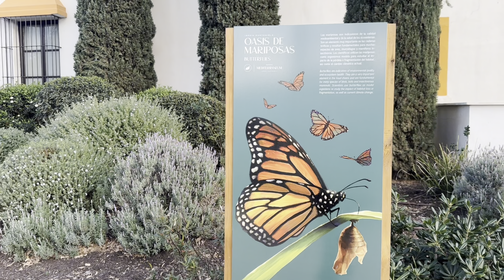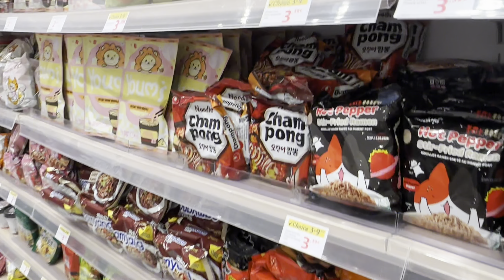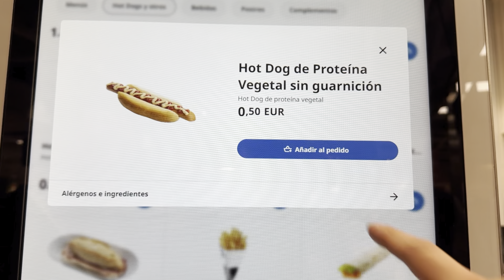Vlog Nº5 ✨┃ PRIMERA VEZ 🍵🤔 ┃ De tiendas en MINISO, IKEA, ALIEXPRESS 🛍️ ┃ PLAZA MAYOR 🏬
Hola! Mi nombre es Lorena y voy a compartir por aquí algunos días de mi vida en forma de vlogs ya sea haciendo compras, unboxings, visitas… si me quieres acompañar de vez en cuando no olvides suscribirte para no perderte ningún vídeo! 🌼

Contacto 📩